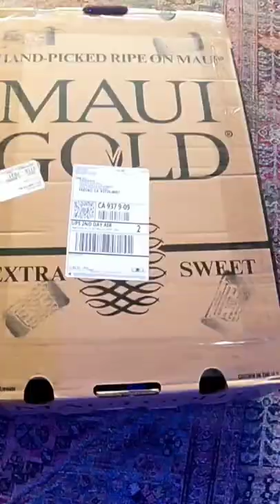Shun knife pineapple 🍍 Chop